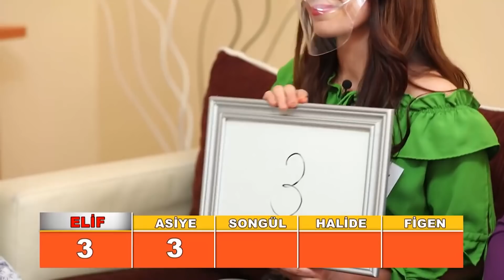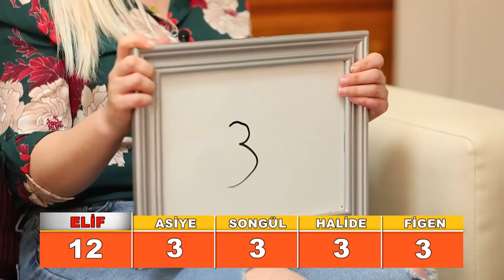10 Dakikada 401. Bölümün Özeti - Temizlik Benim İşim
10 Dakikada 401. Bölümün Özeti - Temizlik Benim İşim
Günün Özeti